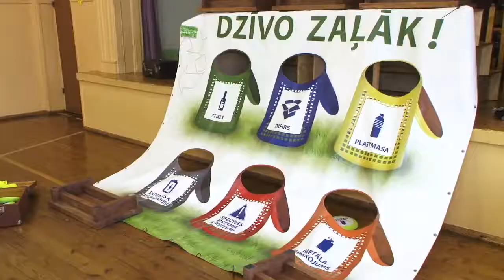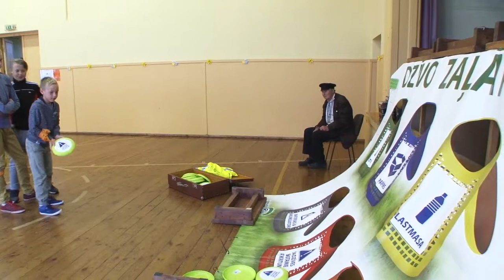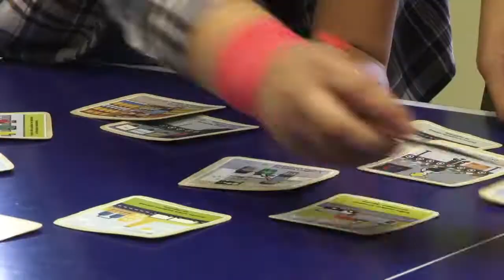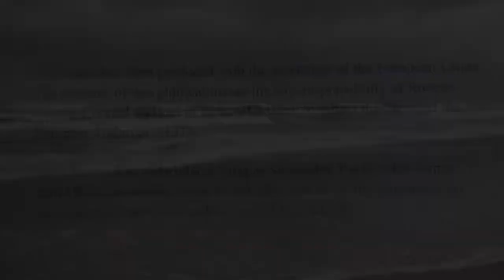Rucavas projekts par tīru vidi